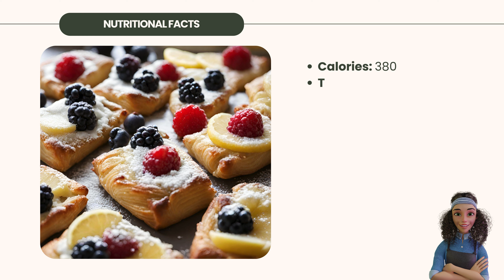Vegetarian Danish Recipe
Danish cravings are real! 🥐✨ I’m obsessed with wienerbrød – pastries that started in France, traveled through Austria, and became Danish staples. They’re known for their flaky, buttery layers and sweet, flavorful fillings. Time to make some vegetarian version!